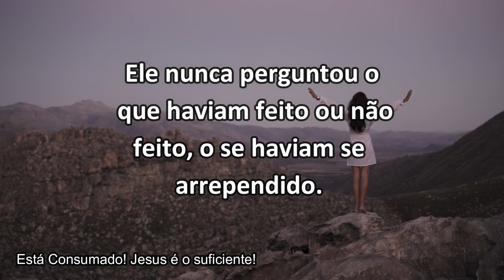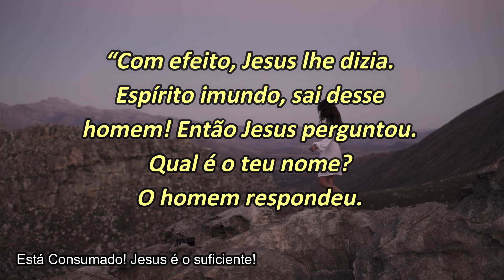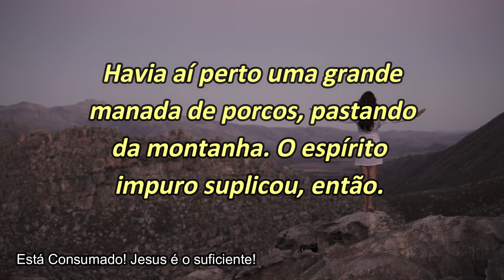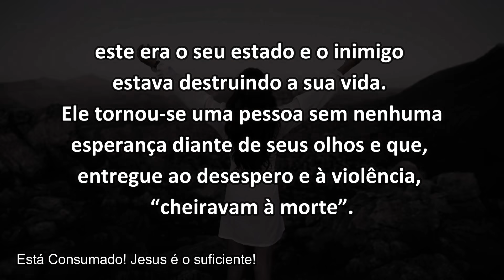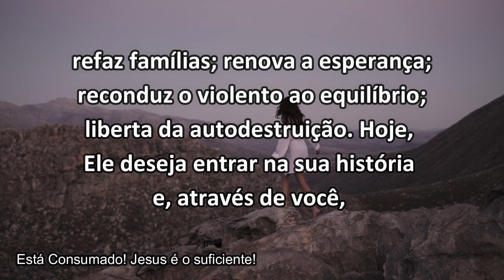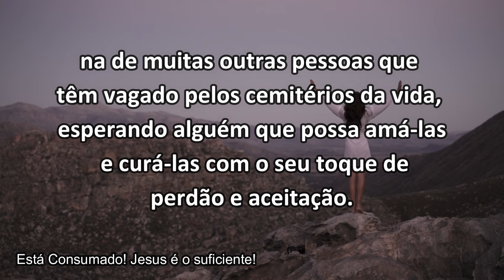ELE NOS DÁ AMOR INCONDICIONAL E CURA || TESTEMUNHO: FÁTIMA || Mensagem Para Mudar a Sua Vida!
ou
👉Vinicius Leandro produções audiovisuais Eireli
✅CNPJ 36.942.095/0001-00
✅Banco 260 Nu Pagamentos SA
✅Agência 0001
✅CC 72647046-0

VINÍCIUS LEANDRO